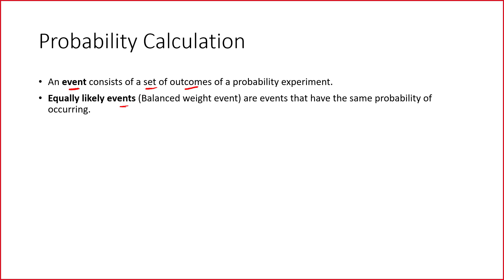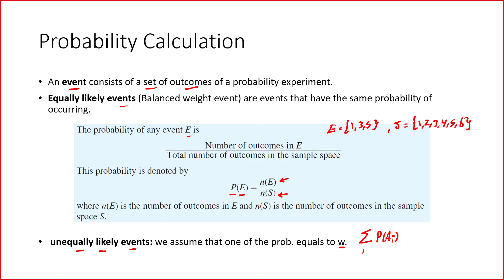4- Probability Calculation ... حساب قيم الاحتمالات